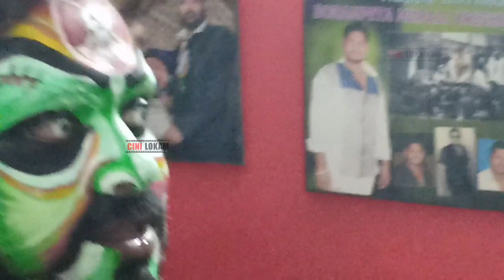Pothuraju makeup borampet murali Krishna anna palaram bandi part 01 2019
BorampetaMuraliAnnaBonalu2019